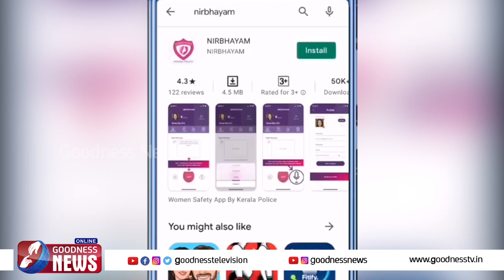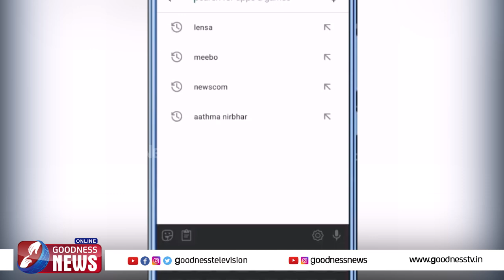7മിനിറ്റിനുള്ളിൽ പൊലീസ് അടുക്കലെത്തും|NIRBHAYAM|MANJU WARRIER|WOMEN SAFETY|KERALA POLICE|GOODNESS TV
7മിനിറ്റിനുള്ളിൽ പൊലീസ് അടുക്കലെത്തും|NIRBHAYAM|MANJU WARRIER|WOMEN SAFETY|KERALA POLICE|GOODNESS TV